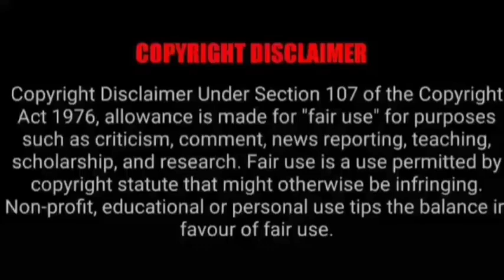ASMR EATING SPICY FISH CURRY WITH RICE, PRAWN CURRY | BEST INDIAN FOOD MUKBANG/ASMR |Foodie India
ASMR EATING SPICY FISH CURRY WITH RICE, PRAWN CURRY | BEST INDIAN FOOD MUKBANG/ASMR |Foodie India. Mukbangers Eating Indian Food. Asmr Eating Indian Food. Best Indian Food Asmr. Best Indian Food Mukbang.

Credit-